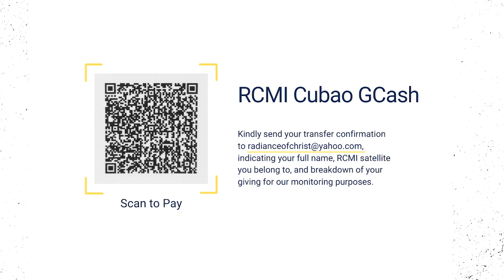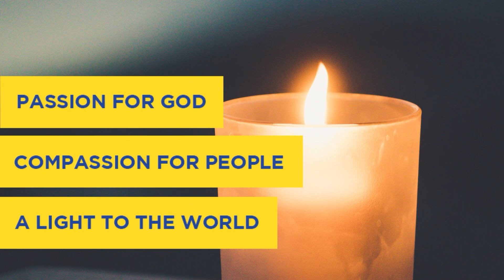The Parable of the Persistent Widow and the Unjust Judge | Sis. Charlene Sy | July 27, 2022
Blessed Wednesday, Radiance Family! Thank you for being with us. We are so grateful that God has brought you to us today.

Let us hear Sis. Charlene Sy as she teaches this Midweek's Message entitled, "The Parable of the Persistent Widow and the Unjust Judge."

Invite your families and friends to worship with us.

Touching Heaven Changing Earth
Reuben Morgan

Came To My Rescue
Dylan Thomas | Joel Davies | Marty Sampson
Hillsong Music Publishing Australia

Give Us Clean Hands
Charlie Hall

Come Alive (Resurrection Power)
Andrew Holt | Ben Schofield | Casey Brown | Hope Darst

Song: Safe
Words and Music: Juan Winans | Justin Gray | Lee Simon Brown | Moira Hernandez
CCLI License # 724830 RCMI